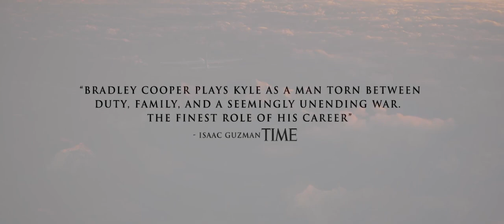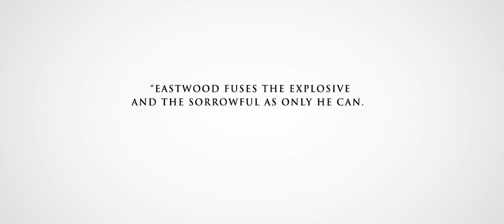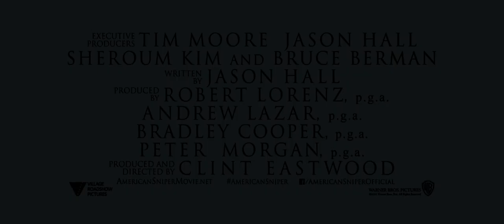AMERICAN SNIPER (Official Trailer) :: IN CINEMAS 22 JANUARY 2015 (SG)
Based on the autobiography of U.S. Navy SEAL sniper Chris Kyle, the most lethal sniper in U.S. military history with more than 150 officially confirmed kills in his career.

U.S. Navy SEAL Chris Kyle (Bradley Cooper) is sent to Iraq with only one mission: to protect his brothers-in-arms. His pinpoint accuracy saves countless lives on the battlefield and, as stories of his courageous exploits spread, he earns the nickname “Legend.” However, his reputation is also growing behind enemy lines, putting a price on his head and making him a prime target of insurgents. He is also facing a different kind of battle on the home front: striving to be a good husband and father from halfway around the world.

Despite the danger, as well as the toll on his family at home, Chris serves through four harrowing tours of duty in Iraq, personifying the SEAL creed to “leave no man behind.” But upon returning to his wife, Taya Renae Kyle (Sienna Miller), and kids, Chris finds that it is the war he can’t leave behind.